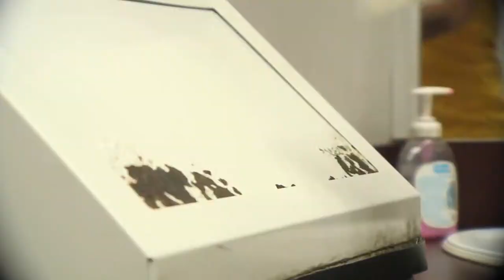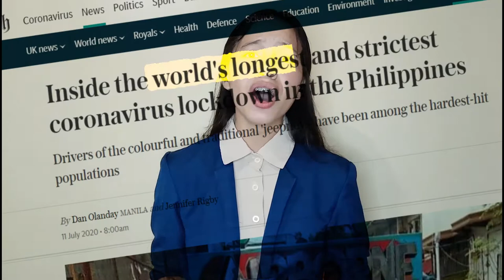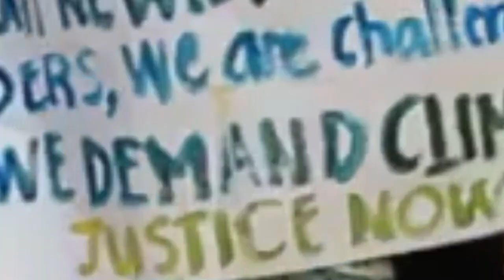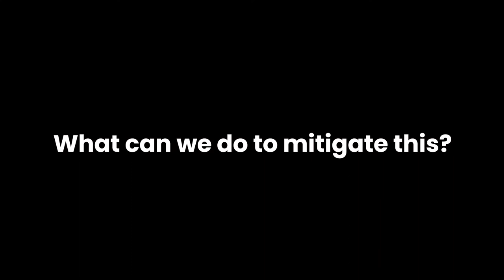The Environmental Impact of COVID-19: A New Breed of Plastic Pollution | PSHS-EVC for RSGF2020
Over the past years, the unprecedented growth and prosperity of the Philippines were accompanied by the alarming increase of plastic-intensive consumer goods, with Filipinos disposing of more than 163 million plastic sachets daily. Only 22 percent of the total cities and municipalities of the Philippines could be accommodated by sanitary landfills. Furthermore, up to 74 % of the country's "collected" plastic waste end up polluting coastal areas and threatening marine life. As such, even prior to the COVID-19 outbreak, the Philippines was already drowning in plastic, what more now that single-plastic usage is critical in containing the spread of the virus all the while allowing the operations of the society to continue.

Produced by the delegates of the Philippine Science High School – Eastern Visayas Campus for the Ritsumeikan Super Global Forum 2020 Online.

Glorian Lide Logarta
Kimberly Naputo
Louella Mae Sas
Jamea Marcy Magallanes